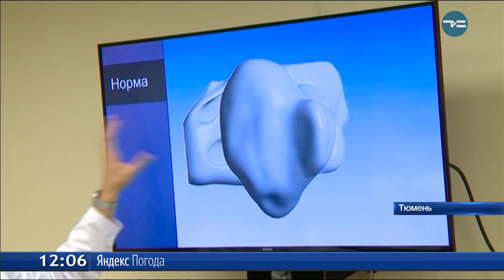Учёба для медиков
Современный высокотехнологичный учебный центр повышения квалификации врачей открылся в медсанчасти «Нефтяник». Уже разработано пять программ, в перспективе будет 10. Задача - устранить пробелы вузовского образования и познакомить медиков с современными разработками. Первый курс уже набран, это группа оториноларингологов.